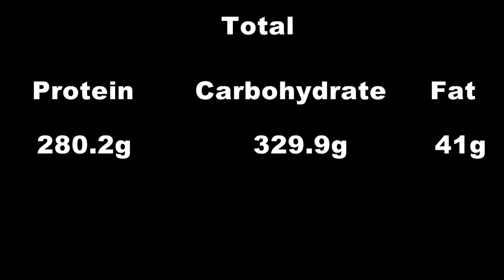Day 13 || Rest Day || 40 Days Challenge || High Protein Diet || Shantosh Fitness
Lets see how my body changes in high protein diet.This is my Day 13 of High Protein Diet.Wait and See how my body changes in 40 Days.
Fitness is very important to all.